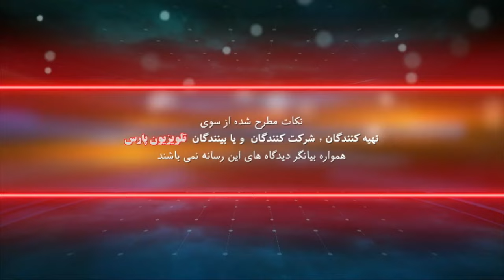بازشناسی باورها با ایمان سلیمانی امیری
این صفحه اصلی یوتیوب تلویزیون پارس می باشد
15 August 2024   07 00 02 AM

شماره تماس تلویزیون :
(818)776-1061